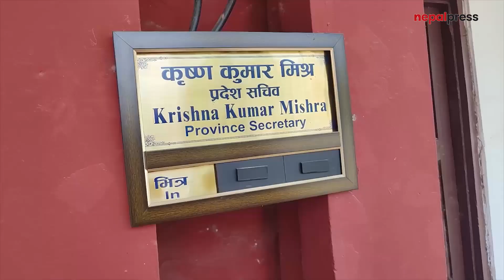मधेसका भाैतिक पूर्वाधार सचिवलाई निर्माण व्यवसायीले कार्यकक्षमै थुने